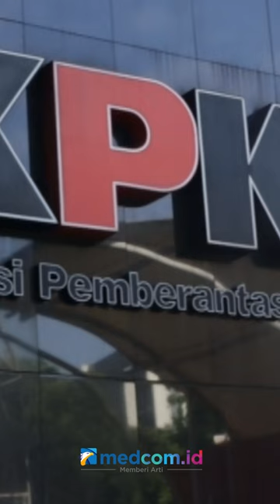KPK AKAN UMUMKAN TERSANGKA BARU SUAP PERKARA MA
Komisi Pemberantasan Korupsi menetapkan tersangka baru dalam kasus dugaan suap dalam penanganan perkara di Mahkamah Agung.

Juru bicara bidang penindakan KPK Ali Fikri mengatakan saat ini KPK masih terus mengumpulkan alat bukti. Pihak KPK akan menyampaikan kepada masyarakat setiap perkembangan kasus ini.

Ali enggan memerinci total dan identitas tersangka baru yang diproses hukum. Pengumuman baru akan dilakukan saat seluruh proses penyidikan selesai dilakukan. Ali menambahkan KPK membutuhkan waktu untuk melengkapi berkas perkara dalam kasus ini.